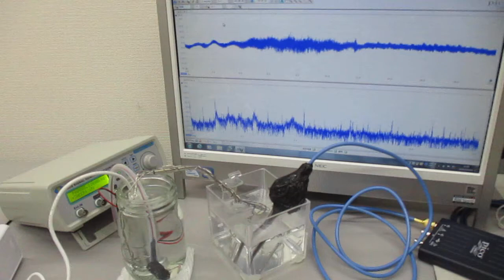超音波プローブを利用した超音波制御システム ultrasonic-labo